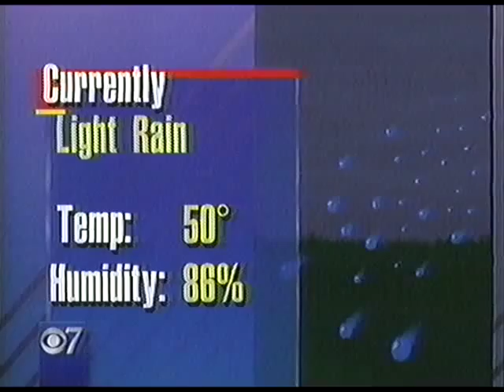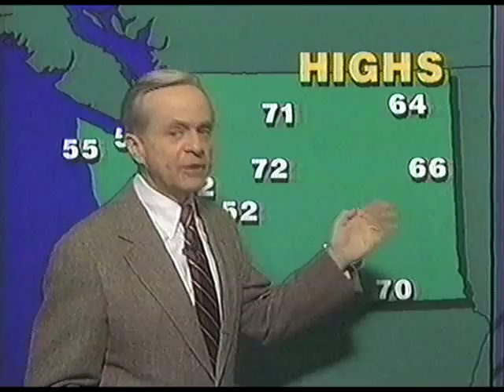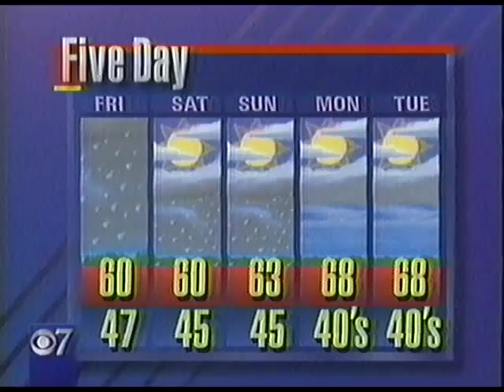1991 KIRO TV Weather with Harry Wappler